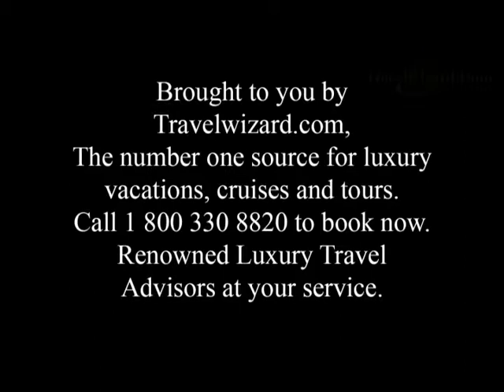Seabourn Cruises, Cruise Tours and Luxury Cruise Vacation Packages,Videos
Enjoy travel videos from around the world.